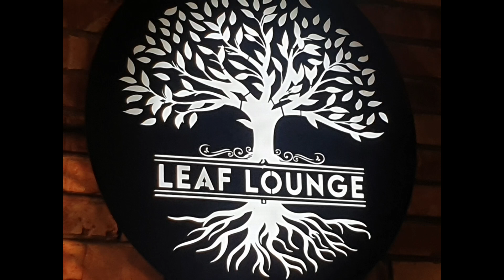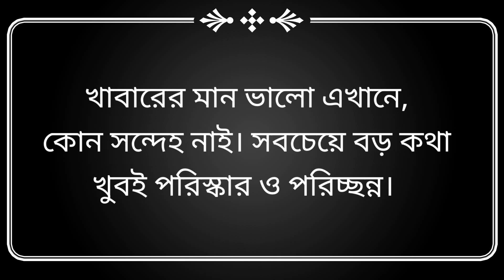মাওয়া ঘাটে ইলিশ মাছ ভাজা ও সরিষা ইলিশ ।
GR Vlog ভাজা_মাছ_ও_সরিষা_ইলিশ_দিয়ে।